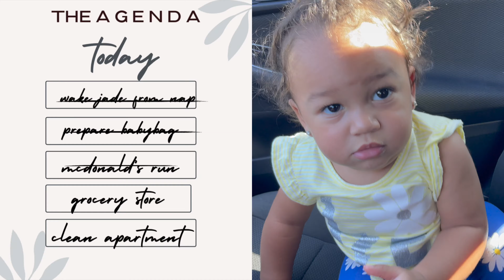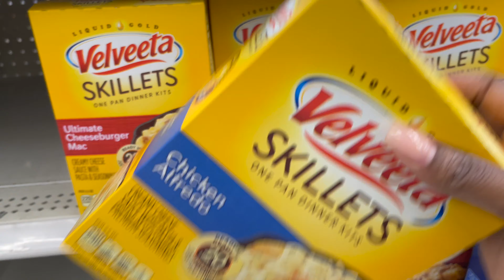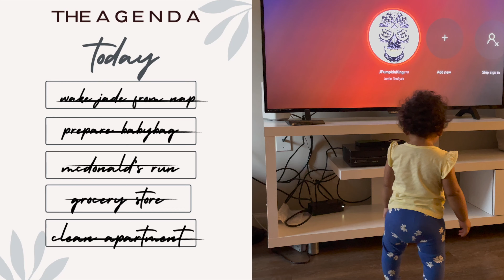vlog/ fastfood run + grocery shopping + cleaning apartment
hey guys hey :) Welcome and welcome back *watch this in 4k for the BEST quailty bae's*

if you are returning thank you so much for coming back, and ily💕

today's vlog is just me getting the groove of clogging again + update on my life and what's going on + food run + grocery shop, and some time lapsed cleaning 🧹

if you liked the vlog please let me know so that i can do more, should I start weekly vlogs? and date should i post on? i need your help bae's 😚